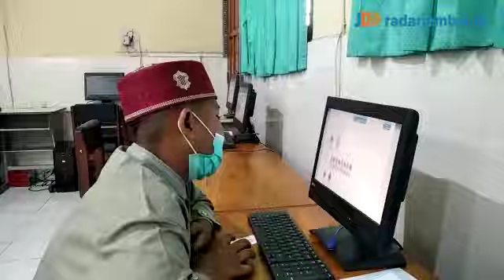ANBK SD Al-Furqon Mulai Dilakukan Semi Daring - RADARJEMBER.ID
Pelaksanaan simulasi ANBK masih terus berlanjut. Untuk tingkatan SD, ANBK telah berlangsung di 3 Kecamatan. Yaitu Kaliwates, Sukowono dan Tempurejo. Teknisnya simulasi ujian ini diikuti oleh 30 siswa yang ditunjuk langsung oleh kemendikbud.
Dalam daftar sampling peserta yang mengikuti simulasi juga telah dipilih 5 peserta cadangan. Sebagai alternatif jika siswa utama yang dipilih mengikuti tes ANBK dapat digantikan dengan siswa cadangan yang telah terpilih.
Jurnalis       : Dian Cahyani
Video           : Dian Cahyani
Voice Over  : Viona Alvioniza
Editor           : Rifki Bagus
Langganan selalu koran Jawa Pos Radar Jember.
Dapatkan update informasi terbaru dan teraktual di